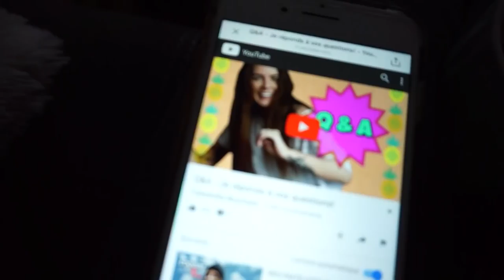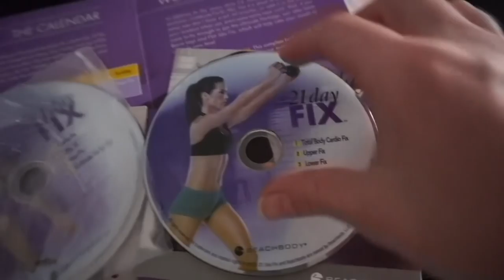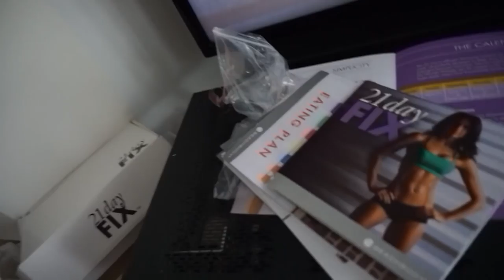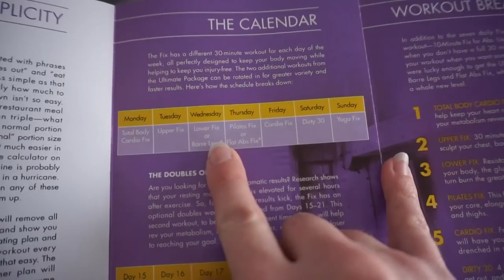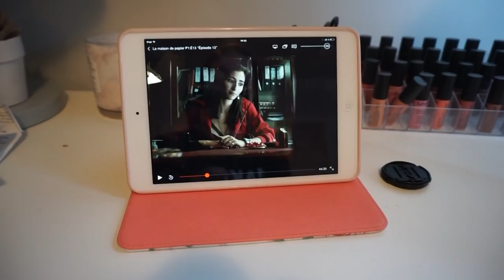Nos journées ne peuvent pas toutes être palpitantes / VLOG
Une journée bien ordinaire dans ma petite vie !!

ameliexmartin

CIAO xx